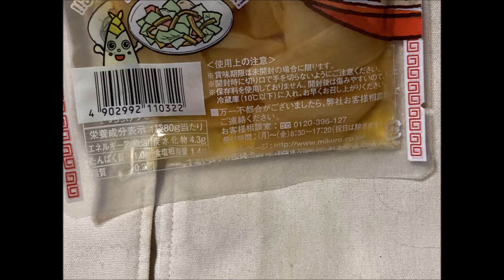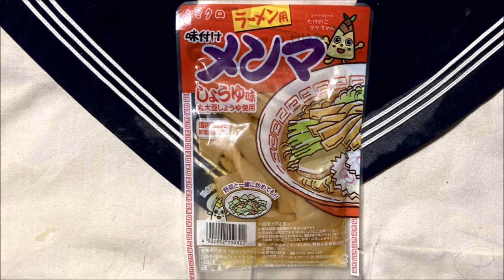ラーメン用 味付けメンマしょうゆ味 80g｜ミクロ ぬふふの写真と動画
■字幕内容　ミクロのラーメン用 味付けメンマ80g買ってみた。
購入店舗はドラッグストアのウエルシアで価格が税別110円。
メンマのカットサイズは薄切りですが、幅は大きめ。
味は、普通に市販されているありきたりなメンマ。特に癖があったりもしない。
1袋の内容量は、80gと以前の物より少なく量に対する価格も高め。
オーケーでメンマ買った方がお得です。
栄養価でミクロの100gのメンマを、100で割った値を80倍にしたところほぼ近い値。
多少つけ汁の分量による違いかだろうと思える程度の誤差。
少し多めバージョンなのか。